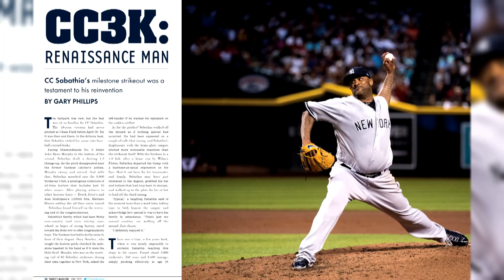Yankees Magazine: June Edition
Get a behind-the-scenes look at Luke Voit’s New York story, Jason Giambi’s greatest lesson of all, and CC Sabathia’s career milestone in the June issue of Yankees Magazine.